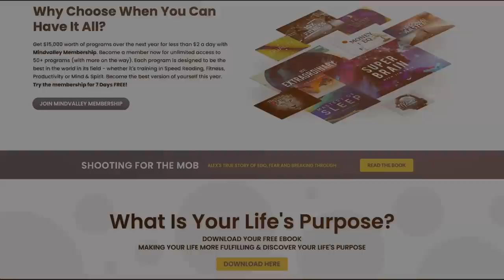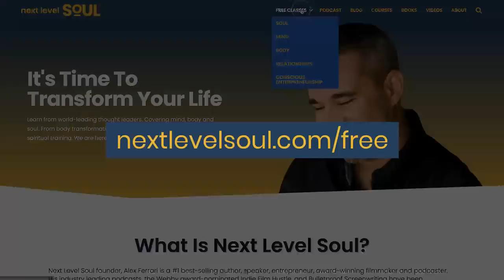I Was Hit by Lightning, Died 3 Times | Dannion Brinkley | Near Death Experiences (NDE)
Dannion Brinkley was struck by lightning and clinically died for approximately twenty-eight minutes. He eventually told of a dark tunnel, a crystal city, and a "cathedral of knowledge" where thirteen "angels" shared with him over a hundred revelations about the future, some of which he claims have come true.